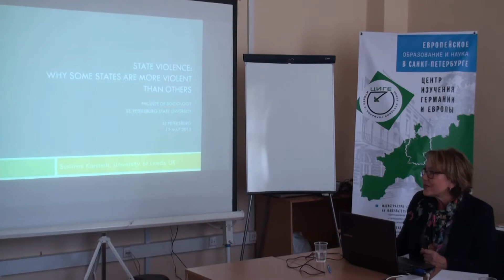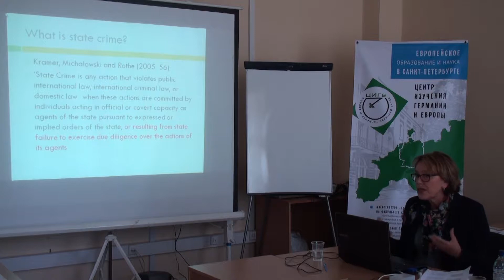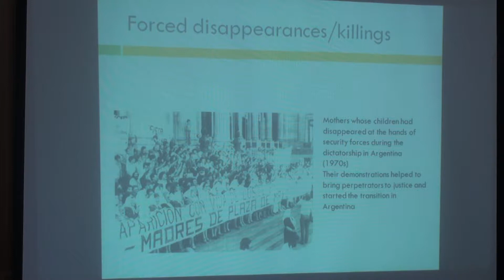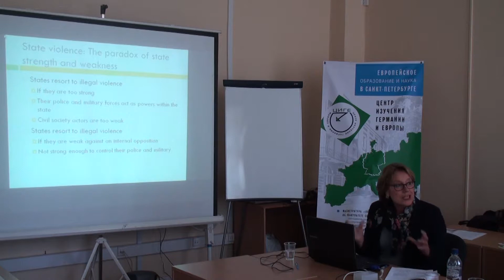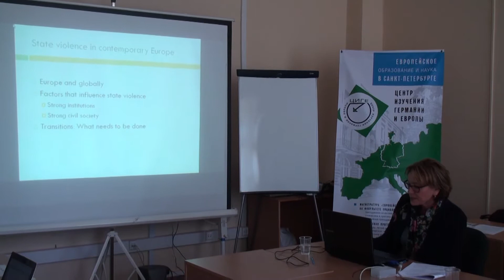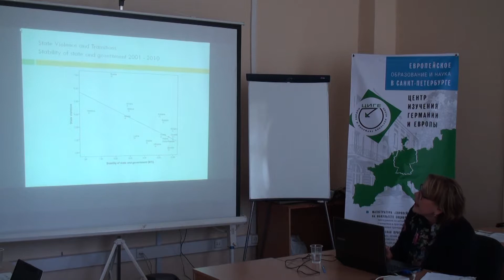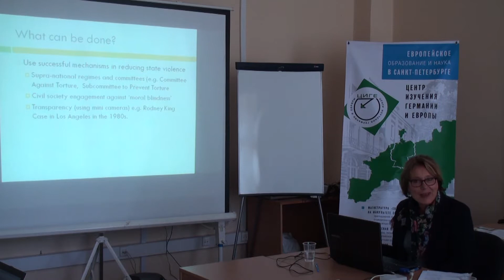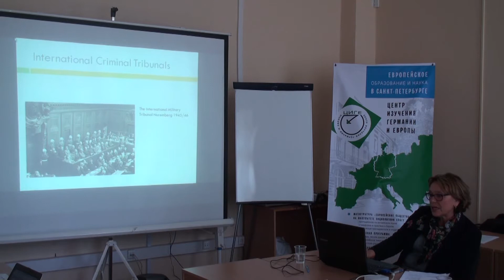State Violence in Europe: Why Some States Are More Violent than Others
State Violence in Europe: Why Some States Are More Violent than Others | Лектор: Susanne Karstedt | Организатор: Санкт-Петербургский Государственный Университет (СПбГУ)